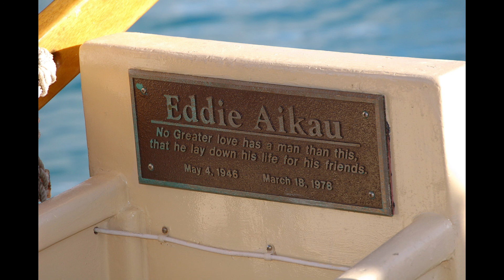The Last Eddie Aikau Radio Interview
Found this one in my archives.  Kimo Kahoano interviews Hokule'a crew member Eddie Aikau on Tuesday morning, March 14, 1978 live on the air on KCCN-AM.  Chickenskin to hear Eddie Aikau's voice.  At 6:58 listen to his original song, unplugged and pure.
The Hokule'a left the Hawaiian islands on March 16, 1978. The double-hulled voyaging canoe developed a leak in one of the hulls and later capsized about twelve miles south of the island of Molokai. In an attempt to get help, Aikau paddled toward Lanai on his surfboard. Although the rest of the crew was later rescued by the U.S. Coast Guard Cutter Cape Corwin, Aikau was never seen again.